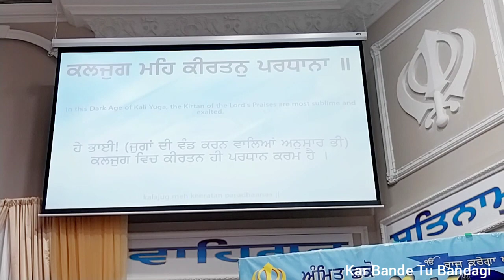Gurudawara Sahib Sri Guru Singh Sabha Malton I Atamras Kirtan Tin Dhan Jnedi Mao l Oct 21 2023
Atamras Kirtan by Ragi Jatha Jawaddi Taksal Bhai Sahib Bhai Simranjeet Singh Ji, Bhai Sahib Bhai Sukhdeep Singh Ji, Bhai Sahib Bhai Pavtaz Singh Ji